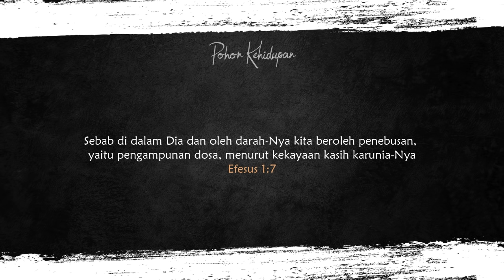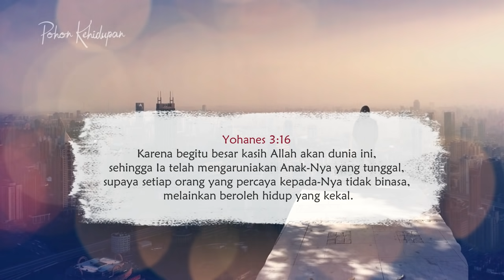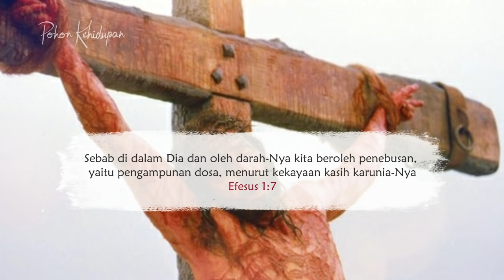Doa Malam - Harga Pengampunan Dosa - Renungan Harian Kristen - Saat Teduh Firman Tuhan